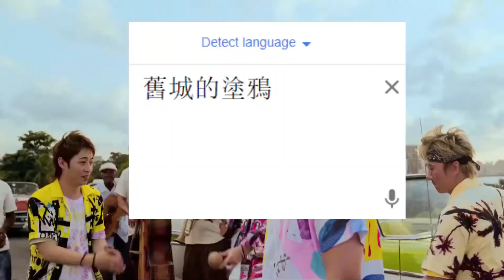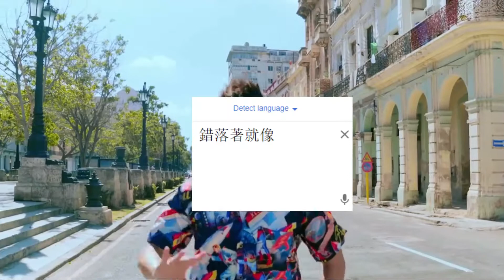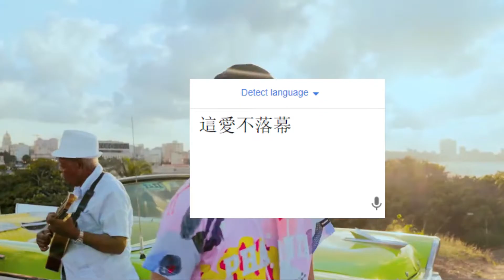Google Translate 谷歌翻译唱歌：Mojito - 周杰伦Jay Chou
Enjoyed the track? A sub and like would be awesome!
Google Translate sounds so sexy!
谷歌翻译听起来好性感！

周杰倫 Jay Chou - 《Mojito》 歌詞 Lyrics
曲 - 周杰倫
词 - 黄俊郎

麻煩給我的愛人來一杯Mojito
我喜歡閱讀她微醺時的眼眸

而我的咖啡　糖不用太多
這世界已經因為她甜得過頭

沒有跟她笑容一樣濃郁的雪茄
就別浪費時間介紹收起來吧

拱廊的壁畫 舊城的塗鴉
所有色彩都因為她說不出話

這愛不落幕 忘了心事的國度
妳所在之處 孤單都被征服

鐵鑄的招牌 錯落著就像
一封封城市 獻給天空的情書

當街燈亮起 Havana漫步
這是世上最美麗的那雙人舞

繽紛的老爺車 跟著棕櫚搖曳
載著海風私奔漫無目的

古董書攤漫著時光香氣
我想 上輩子 是不是就遇過妳

喧囂的海報躺在 慵懶的閣樓陽台
而妳是文學家筆下的那一片海

Credit to 周杰倫频道 Jay Chou Channel